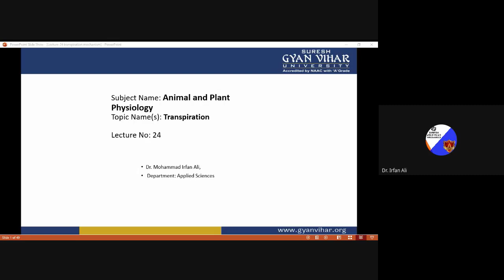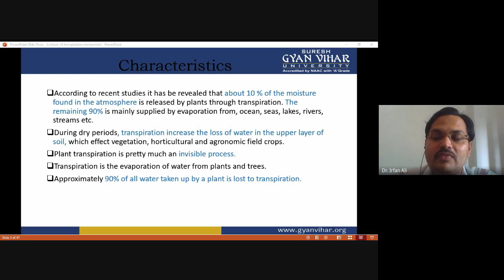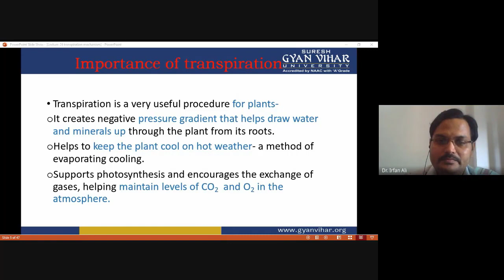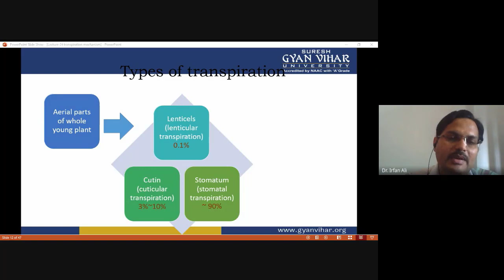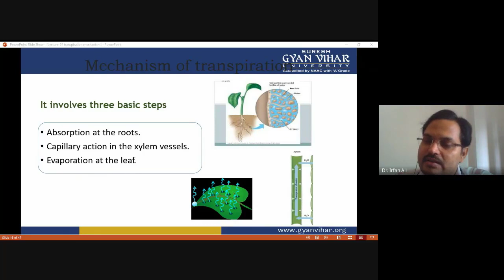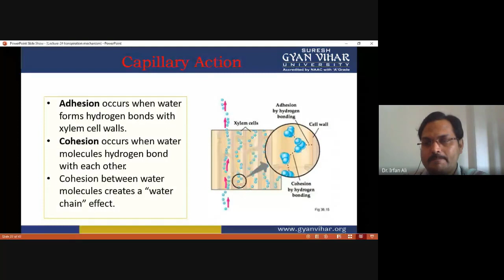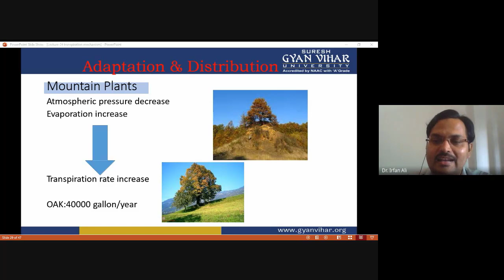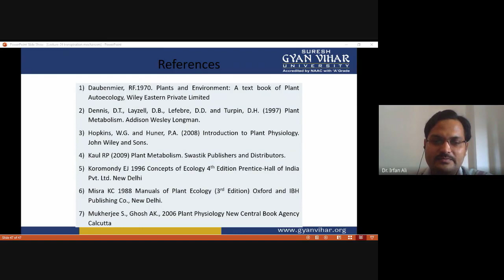Transpiration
Dr. Mohammad Irfan Ali

Transpiration, Plants, Transpiration pull, Mechanism, lecture notes, water loss, water column, antiviral state, Cohesion Theory

The deliberation is aimed at detailed understanding transpiration and significance of transpiration.

Transpiration is water loss in a plant in the form of water vapor. Water is absorbed by the roots from the soil and transported as a liquid to the leaves by xylem. In the petals, small holes allow water to escape as steam. Of all the water absorbed by plants, less than 5% stays in the plant to grow. This study will explain why plants lose more water, how water flows through plants, how plants can control excessive water loss to avoid stressful situations, and how nature plays a role in water loss to plants. In active plants, water evaporates continuously from the surface of the leaves of the leaves exposed to the air. This water is replaced by additional absorption of water from the soil. Liquid water passes through the plant from the soil water to parts of the leaf cells where it is converted from liquid into a gas by evaporation. Combined water features (hydrogen bonding between adjacent water molecules that allow the water column to be ‘pulled’ up through the plant as water molecules evaporate from the surface of the leaf. This process is called The Cohesion Theory of Sap Ascent in plants.